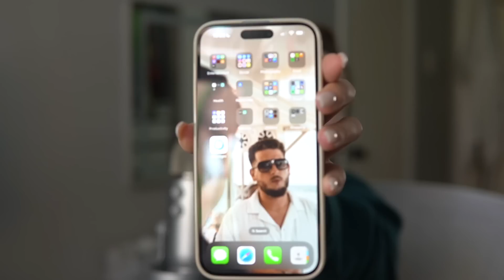ASMR | Reacting to My Celebrity Crushes Through the Years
•3 ASMR videos per month
•3 audio-only ASMR's per month
•1 ASMR livestream per month
•1 non-ASMR vlog per month
•Personal interaction with me!
•Daily posts BTS of my life

(Code: BABEE20)
(Code: ASMRXBABEE)

In this ASMR video:
•Up close whispers
•Blue yeti microphone
•Whispered rambles

A. ASMR for Break Ups
B. Story Time Post-Honeymoon
C. Leave your requests in the comments!